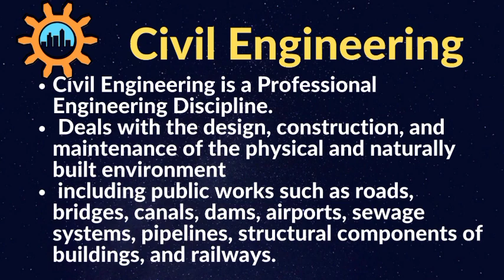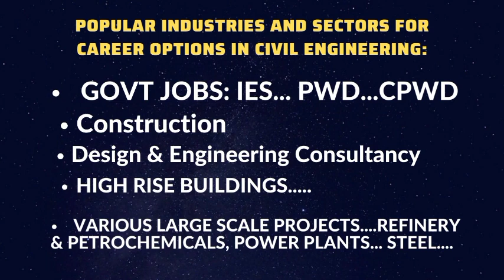SCOPE OF CIVIL ENGINEERING IN INDIA 2023| CAREERS BEST COMPANIES GOVT PSU JOBS AND SALARY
Career Opportunities for Civil Engineers | Scope of Civil Engineering BE/B Tech.
This video is for BE/ B.Tech Fresh Graduates, Students seeking admission in Civil Engineering and also for Civil Engineering Professionals.
 How to become a Civil Engineer in India? Is Civil Engineering a good career?
 What are the best jobs for Civil Engineer.
 Know about the Civil Engineer Career, Salary and Education Information, and the Scope of Civil Engineering in India.
The career options/job opportunities after BE/B Tech in Civil Engineering.
 Best Companies for Civil Engineering PSUs Govt and Private sectors.
 BE/BTech Fresher career advice. Civil Engineering is having huge demand in INDIA.
 The following sectors are explained .since the sectors employ Civil Engineers in large numbers.
 Govt – PWD & CPWD
PSUs
Reputed Construction Companies
Refinery and Petrochemicals Power sector Steel Industries
 Design & Engineering Consultancy.
 Construction and Project Engineering.

SHANTI GHOSH ACADEMY